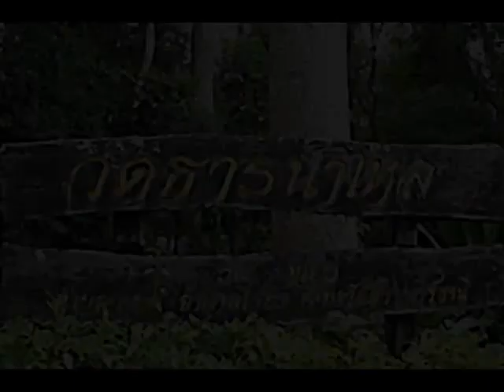การศึกษาศาสนาเปรียบเทียบ ๓.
ธรรมบรรยาย ชุด
ใจความแห่งคริสตธรรม เท่าที่พุทธบริษัทควรทราบ
ประจำวันเสาร์ ภาคมาฆบูชา ครั้งที่ ๑
๖ มกราคม ๒๕๒๒

หัวข้อในการบรรยาย
"ประโยชน์ของการศีกษาศาสนาเปรียบเทียบ"